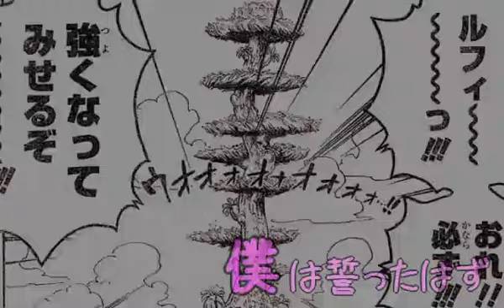夢に形はないけれど【替え歌】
一番の先駆者サクライ様⇒sm13269505
最初はまさか歌ってもらえるとは思っていなかったのでかなりビビった作品です
ver.ニコニコ海賊団⇒sm13861878
おーおー綺麗に歌いなさる。ヒザをついて感謝する以外なかろう
6人総出で誕生日の贈り物とは...船長の度量が伺えるな
-Answer-⇒sm14015329
ジェぱんニが一晩でアンサー作ったそうです。歌詞ぱん。さん流石やでぇ・・・